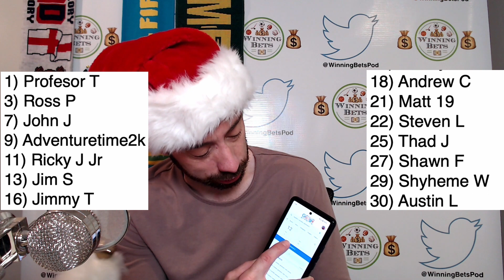12/24, Daily Free Sports Picks | Premier League & NFL Bets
On Todays Show:

1) Recap Yesterday

3) Premier League Bets

4) NFL Parlay

5) Holiday Toast

Looking for a new sportsbook?  Get the best lines, great sign-up bonuses and use crypto!

BetUS is another sportsbook you'll want to add to your shopping to maximize profits!

Thank you in advance if you sign-up!!
ESPN Football Fantasy Games

NFL Pigskin Pick’em - Group Name is “WinningBets_Straight & WinningBets_Spread”

Gambling Problem? Call 1-800-GAMBLER for help